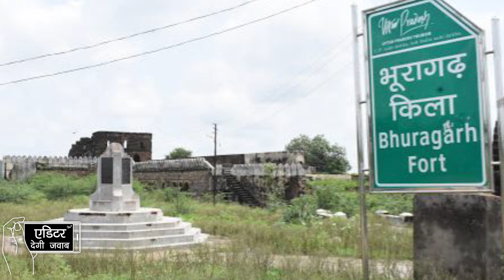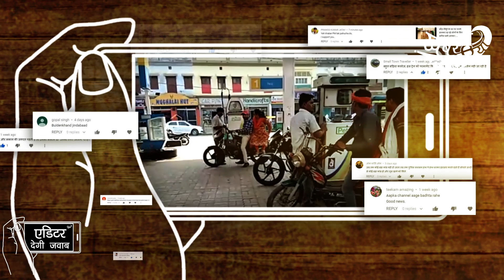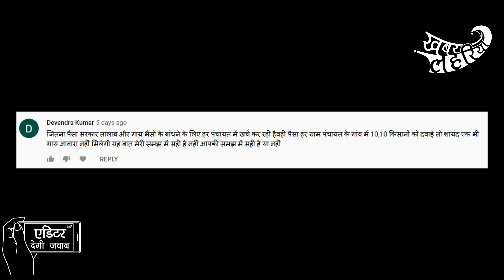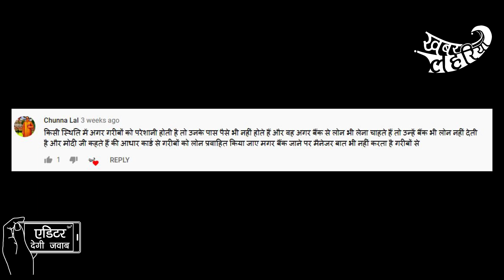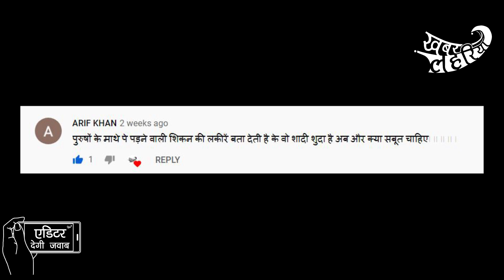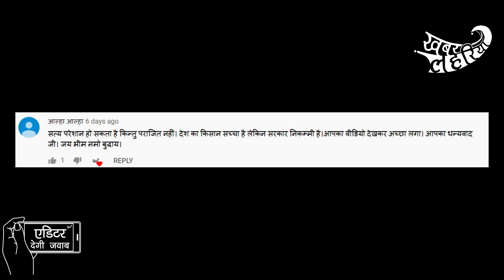कुपोषित गायों से लेकर मजदूरों के पलायन पर पूछे गये सवालों के जवाब | एडिटर देगी जवाब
1_नमस्कार  दोस्तों मैं कविता  बुन्देलखंडी एक बार फिर हाजिर हूँ आपके सवालों के जवाब देने के लिए,तो दोस्तों कैसे है आप सब . कल खिचड़ी थी सबने खूब बरा मुगौरा खाया होगा न और हां प्रेम का जो मेला लगता है भूरा गढ़ में उस मेले को देखने गये है की नहीं . जो लोग इस साल नहीं गये गये है अगली बार जरुर से जाना धार्मिक मेले तो होते ही रहते है, ये तो ख़ास तरह का अनोखा मेला है बुन्देलखण्ड का और वो भी  प्रेम का प्रतीक.तो जरुर से देखे तो चलिए अब मै आपके सवालों को पढ़ती हूँ और देती हूँ उनके जवाब.
1_राजनीति रस राय का जो हमारा शो चल रहा है उस शो का जो मुद्दा था की जो अन्ना गाय है सरकार ने उन गायो को अब ऐसे परिवारों के घरो में बध्वा दी है जिनके घरो में बच्चे कुपोषित हैं. और सरकार का  कहना है ये गायो का दूध पी कर कुपोषित बच्चे ठीक हो जाएगें तो आईये सुनिए इस शो के कमेन्ट .

सवाल _ देवेन्द्र कुमार लिखते है ,जितना पैसा सरकार तालाब और गाय भैंसों के बांधने के लिए हर पंचायत में खर्च कर रही है वही पैसा हर ग्राम पंचायत के गांव में 10,10 किसानों को दवाई तो शायद एक भी गाय आवारा नहीं मिलेगी. यह बात मेरी समझ में सही है नहीं आपकी समझ में सही है या नहीं

जवाब _ देवेद्र कुमार जी आपकी बात सौ टके सही है . सरकार को सोच समझ कर ही काम करना चहिये . जबरजस्ती नहीं . खुद तो गायो का कुपोषण ठीक नहीं कर पाई है और उल्टा वीमार गायो से  बच्चो का कुपोषण दूर करने की बात करती है वाह री सरकार जनता भी इतनी उच्च्की नहीं है सवाल करना जानती है .

2_एक स्टोरी हमने की जो मजदूर दुबारा से पलायन करके प्रदेश जा रहे है. उन प्रवासी मजदूरों से हमने उनके पलायन के बारे में जाने और आपके सामने यह स्टोरी पेश की .इस टोरी के लिए हमारे साथ द्वारा नाम की संस्था ने पार्टनरशिप की और वो स्टोरी पब्लिश होने के बाद मुद्दे से सम्बन्धित स्पर्ट  को लेकर आते है और फिर हम  चर्चा करते है इस चर्चा में जो सवाल आये वो ये है.
सवाल  _ चुन्ना लाल लिखते है की किसी स्थिति में अगर गरीबों को परेशानी होती है तो उनके पास पैसे भी नहीं होते हैं और वह अगर बैंक से लोन भी लेना चाहते हैं तो उन्हें बैंक भी लोन नहीं देती है. और मोदी जी कहते हैं की आधार कार्ड से गरीबों को लोन प्रवाहित किया जाए मगर बैंक जाने पर मैनेजर बात भी नहीं करता है गरीबों से.
जवाब _ चुन्ना लाल जी सरकार की सारी योजनाये सिर्फ हवा हवाई है, गरीबो के नाम से  घोसनाए तो सरकार बहुत की है लेकिन जमीन हकीकत आपने हमारी खबर में देख ही लिए है , किसी को न तो लोन मिल रहा है न ही रोजगार .

3_एक और शो बोलेगें बुल्वायेगें हस कर सब कह जायेगें. इस शो का इस बार का मुद्दा बार था की  महिलाओं को सिंदूर लगाना क्यों जरूरी बना दिया गया है .अगर महिला पति के लिए सिंदूर लगाती है तो मर्द महिला के क्यों कोइ निशानी नहीं लगाते है .इस शो की चर्चा को आपने खूब पसंद किया है तो इसका एक सवाल मैं पढ़ती हूँ और देती हूँ इसका जवाब
सवाल _ आरिफ खान लिखते हैं की पुरुषों के माथे पे पड़ने वाली सिकुडन की लकीरें बता देती है के वो शादी शुदा है अब और क्या सबूत चाहिए और फिर हंसने की ईमोजी है बहुत सारी .
जवाब _ आरिफ भाई आपका जो कमेन्ट है वो भी एक तरह का मजाक के रूप में आपने टाट कसा है . आप ये बताईये क्या मथ्थे में सिकुडन सिर्फ मर्दों के आती है महिलाओं के नहीं आती है . ये एक गम्भीर मुद्दा है इस पर बात करने की जरूरत है .

4_पिछले हप्ते का द कविता शो का एपिशोड था उसमें मैनेचर्चा की किशानो के मुद्दे के उपर इस शो में बहुत सारे कमेन्ट आये है एक कमेन्ट में पढ़ती हूँ .
सवाल _आल्हा आल्हा नाम से ये सवाल आया है, सत्य परेशान हो सकता है किन्तु पराजित नहीं। देश का किसान सच्चा है लेकिन सरकार निकम्मी है। आपका वीडियो देखकर अच्छा लगा। आपका धन्यवाद जी। जय भीम नमो बुद्धाय।
जवाब _ अल्ला जी आपका सवाल बहुत ही वाजिब है ,की सत्य परेशान हो सकता है लेकिन पराजित नहीं , किशानो के आन्दोलन को देख कर देश की सबसे बड़ी अदालत सुप्रीम कोर्ट ने केंद्र सरकार को फटकार लगाई है और जल्द ही इस मामले को निपटाने की बात की है

5__तो दोस्तों इतने सारे सवाल भेजने के लिए सबका शुक्रिया .आप इसी तरह से अपने सवालो को भेजते रहें . अगर मेरी यह विडियो आपको पसंद आई है तो लाईक करे और सेयर करें. और हां हमारे चैनल खबर लहरिया को सब्सक्राइब जरूर करें .तो दोस्तो इस बार के लिए इतना ही अगले एपीसोड में मैं फिर हाजिर होगी आपके नये सवालों के साथ तबतक आप देखते रहें खबर लहरिया की जमीनी हकीकत भरी रिपोर्टिंग नमस्कार.